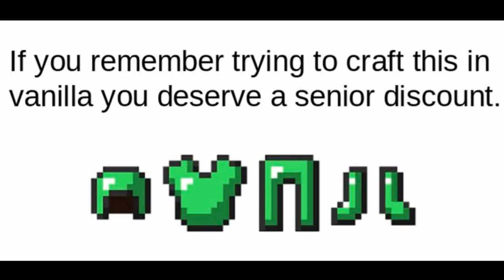Minecraft Memes [10th anniversary special]